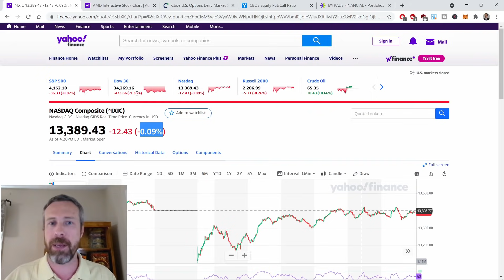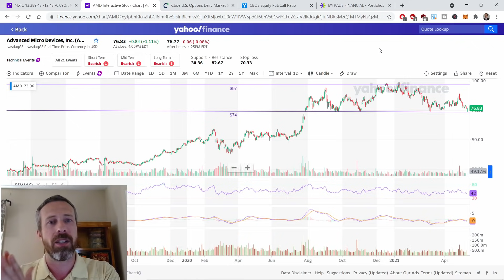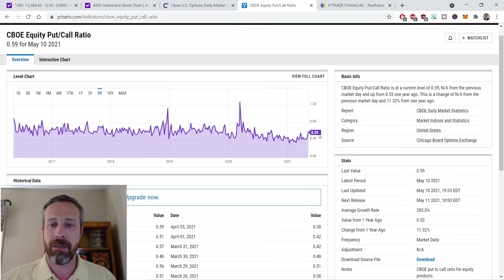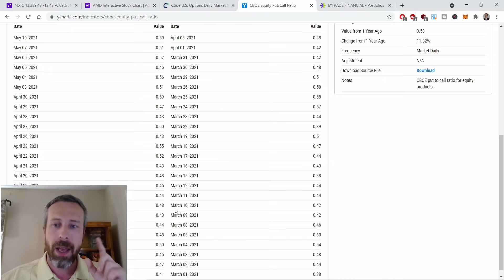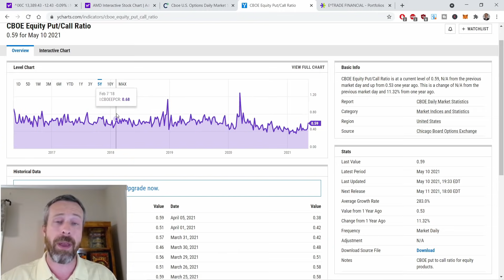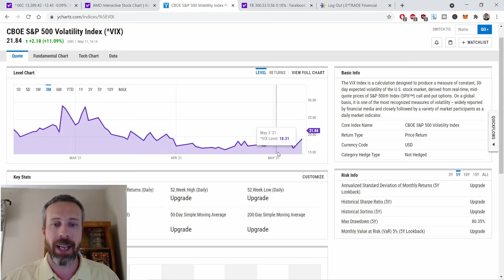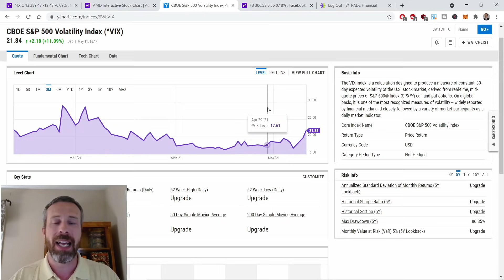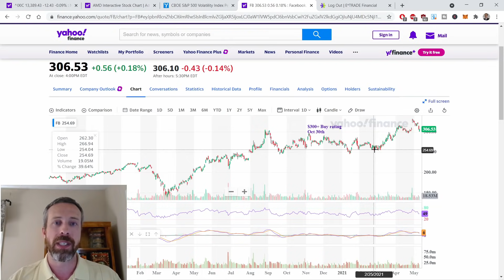Herd is always WRONG in the market - Puts Ratio Spiking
Simple video today - We had a nice reversal in the NASDAQ today but overall the bearish momentum is building in the stock market. I'm showing you an indicator that shows this beautifully and how historically, EVERY TIME this spikes and reaches a certain level, the market reverses. So the more they pile into it, the closer we are to capitulation and a return to growth.

1 signups this month, you guys rock!
$500 per month in covered calls income!

If you're poor, start here!
📚  My 3 Lessons From Rich Dad Poor Dad: Is rich dad poor dad good advice and worth reading?